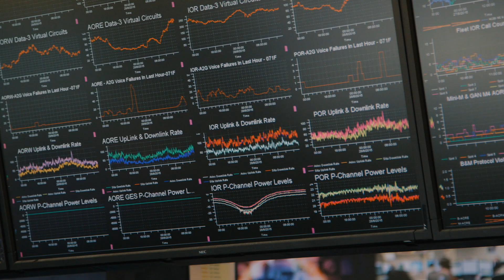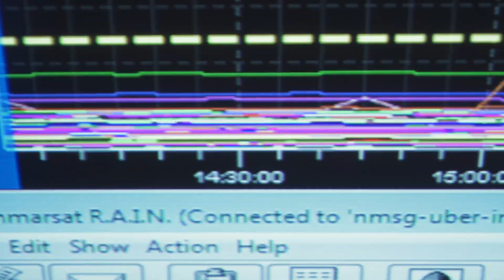The Network Operations Centre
It’s been described by the BBC as one of the top five control rooms of all times. Watch the last episode in the current series of Space Bytes to find out more about the ‘nerve centre’ of Inmarsat - the Network Operations Centre..